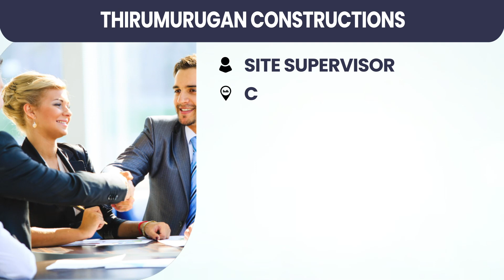தனியார் நிறுவனத்தில் கை நிறைய சம்பளத்தில் உடனடி வேலைவாய்ப்பு ! விண்ணப்பிக்க முந்துங்கள் !!!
Decription :
1. Company Name :  KRIYA PROCESS EQUIPMENTS PVT LTD
2. Company Name :   HI TECH LADIES HOSTEL
3 .Company Name : SRI VENKATESWARA TYRES
4. Company Name :  MODERN HARDWARES AND PAINTS
5. Company Name : THIRUMURUGAN CONSTRUCTIONS